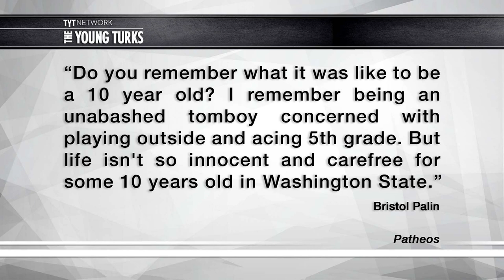Hey Bristol Palin SHUT UP About Free Birth Control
On Bristol Palin's blog she decided to sound off about free contraception. Cenk Uygur, Ana Kasparian (The Point), Ben Mankiewicz (Turner Classic Movies), and Jimmy Dore, (The Jimmy Dore Show Podcast), hosts of the The Young Turks, break it down.  Would you ever listen to Bristol Palin about anything?

You’d think that someone who had her first child as a teenager and then managed to get pregnant again by someone else out of wedlock would be a staunch supporter of birth control. But Bristol Palin never ceases to amaze the public with her ill-advised blog of buffoonery, where lessons are rarely learned.

In her latest nonsensical rant, Palin targets the contraception policy in Washington state, which gives all girls free access to long term reversible birth control like IUDs. Since Washington and 25 other states don’t require parental consent in the matter, Palin is outraged that girls between the ages of 10 to 20 can get an IUD without their parents knowing.

“Do you remember what it was like to be a 10 year old? I remember being an unabashed tomboy concerned with playing outside and acing 5th grade,” Palin wrote. “But life isn’t so innocent and carefree for some 10 years old in Washington State.”

The Young Turks was live at Politicon Oct 9-10, 2015 in Los Angeles.